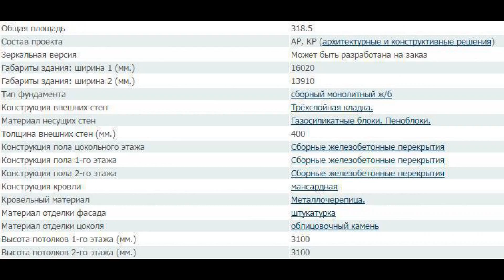Шикарный ровный участок на солнечной стороне в...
Цена: 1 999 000 Руб.
Земельный участок 20 соток(42*44м2) с фундаментом из монолитной плиты с проектом(16.5*14.5) , на участке есть строительная бытовка в Коттеджном посёлке «Киевская Русь» расположен в Калужской области, в 98 км от МКАД по Киевскому шоссе, добраться туда можно также по Калужскому шоссе. Посёлок расположен на живописной поляне посреди леса. Коммуникации. Электричество 6 квт на участок, Газ магистральный на участке. Канализация: Индивидуальные септики Вода: Индивидуальные скважины на участок. Инфраструктура поселка. Дороги - асфальт. Заборы - по периметру поселка. Охрана - чоп «Импульс», кпп, визуальное наблюдение за движением внутри поселка, патрулирование территории, размещение и обслуживание по желанию клиента средств индивидуальной защиты строений в поселке. Инфраструктура рядом. Ж/д станция, автобусная остановка, на расс...